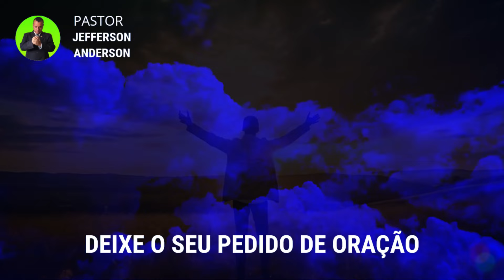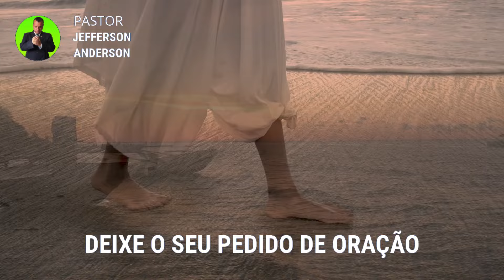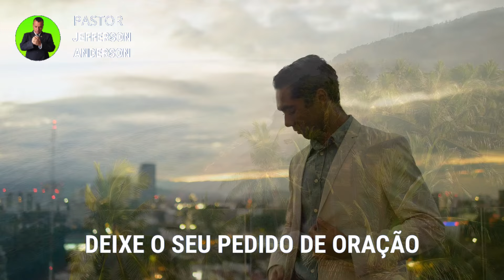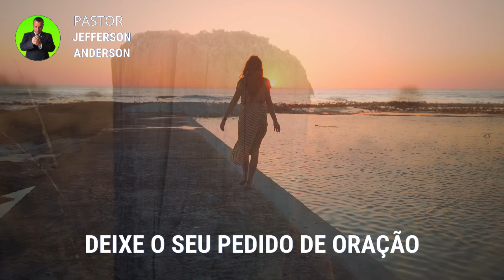ORAÇÃO DA MADRUGADA DE HOJE SÁBADO 06 DE JULHO